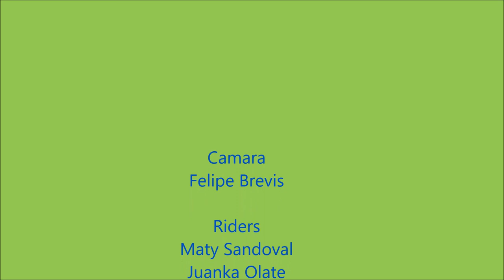Dh Neltume, region de los rios chile 2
Un edit mas completo del cerro en neltume
Se paso bien